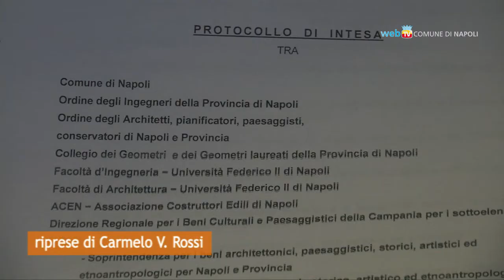Spazi urbani accessibili a tutti, soluzioni contro le barriere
Il Comune di Napoli ha siglato un protocollo d'intesa per la realizzazione di un centro di ricerca operativa sull'accessibilità degli spazi pubblici. A partire dal centro storico saranno sperimentate soluzioni per migliorare fruibilità e sicurezza dei siti di interesse strategico della città.